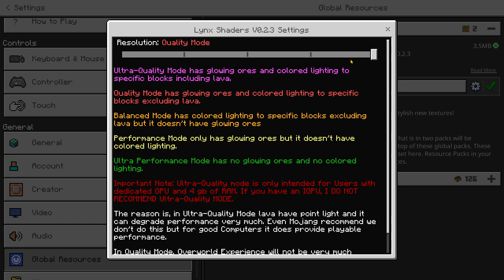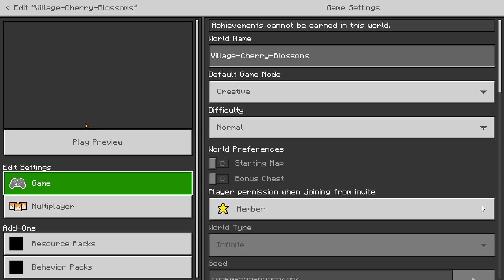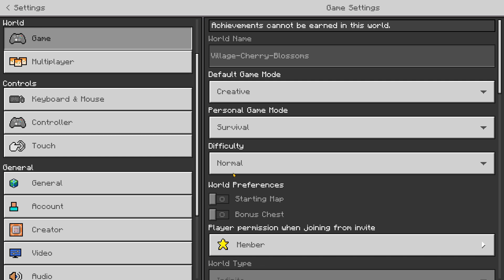SEKARANG HOTBAR BISA PINDAH JADI VERTICAL...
🙏 Support/Dukung Mhavin!

📞 For Bussines/Bisnis!

Yheps!
Minecraft Tapi Hotbarnya Vertical! 🤔
Works di Mcpe 1.20+ aja ges ya

👉🏻 Video Tutorial Cara Pasang Addon!

📁 Addon Yg Saia Pake!

🕹 My Device/Perangkat!
⁃ Screen Recorder!
» Asus Game Genie
» OBS
⁃ Video Editor!
» Filmora X

🎶 Backsound!